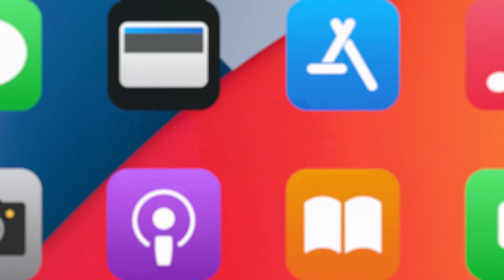AG3NDA (Saison 2 Récap) | Bande-Annonce en Français | Netflix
Premiers béguins, premiers baisers, amis pour la vie et ennemis jurés : entre le matin au collège et l'après-midi sur la côte, chaque jour apporte son lot de surprises !

Qu'est-il arrivé aux élèves de cinquième°D depuis le blocus ? Sont-ils toujours ensemble dans la même classe de l'école Marina Piccola ? Livia a-t-elle pardonné Pietro après avoir découvert le pari ? La deuxième saison d'AG3NDA répond à ces questions et accueille un nouveau personnage, Bianca, cousine de Giulio, une jeune fille débordant de talent et de joie de vivre qui n'aura aucun mal à s'intégrer au groupe avec sa vitalité et sa capacité à comprendre les autres.
Cette deuxième saison correspond à la dernière année du collège pour nos protagonistes. Une année pleine de défis sanctionnée par la première véritable épreuve de leur vie scolaire, le brevet de fin de collège, et une décision cruciale à prendre : où aller ensuite ? Si tout le monde se disperse, leur amitié résistera-t-elle à la séparation ?
À nouveau cette saison, les personnages se jouent du quatrième mur pour s'adresser directement aux spectateurs : chaque épisode est centré sur l'un des neuf protagonistes qui décrit de son point de vue la vie de l'école, fait face à son histoire personnelle d'une manière moderne et réaliste, et rend le tout aussi unique qu'universel. Les sujets abordés sont différents : rébellion, anxiété vis-à-vis de l'avenir, affirmation de soi, harcèlement au féminin, sentiment d'appartenance à un groupe, acceptation d'une nouvelle personne dans la vie d'un parent, amour et amitié. L'authenticité et le réalisme des histoires et des émotions des jeunes au cours de la première saison seront plus que jamais de mise dans la deuxième.

AG3NDA (Saison 2 Récap).
Bande-Annonce en Français.
Netflix.

Comédie, Comédie, Drames, Séries pour la famille à voir ensemble, Italien, Séries pour ados, Séries comiques.
Andrea Arru, Flavia Leone, Sofia Nicolini, Liam Nicolosi, Biagio Venditti, Pietro Sparvoli, Francesca La Cava, Federica Franzellitti, Emily Shaqiri.

7+. Recommandé pour les 7 ans et plus.